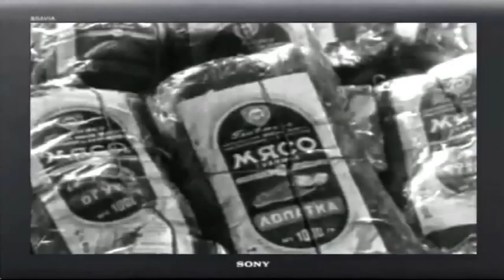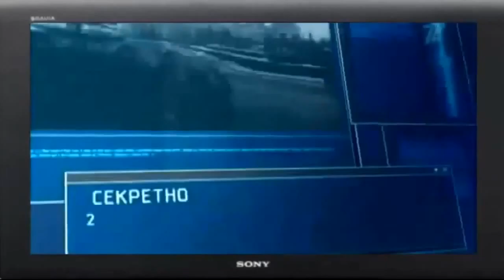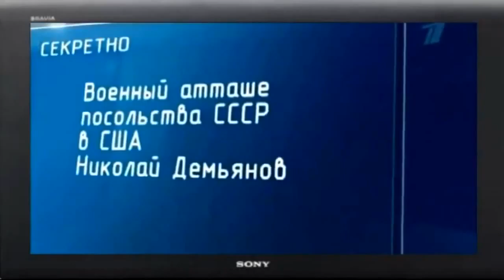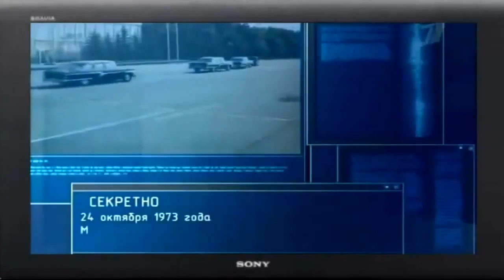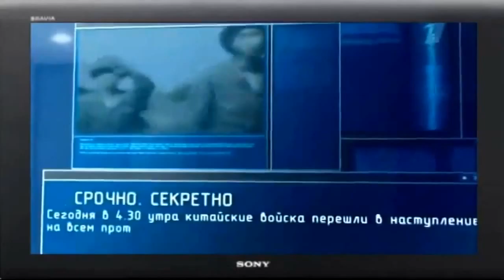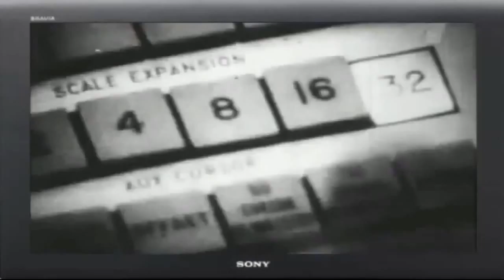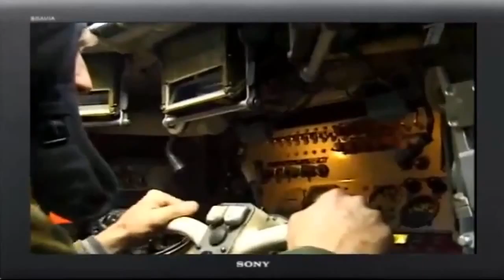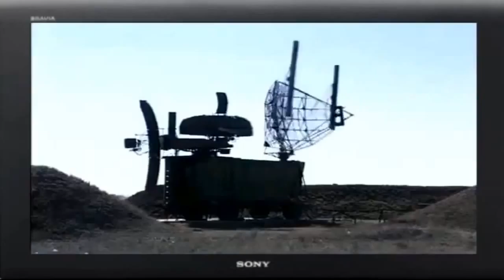Оружие России Самоходная противотанковая пушка «Спрут СД» Ха